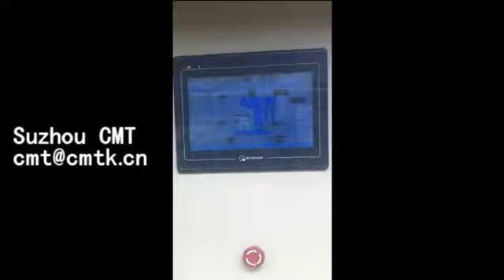Corn Starch Production Line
Corn Starch Production Line Chinese manufacturer.
High quality with competitive price.